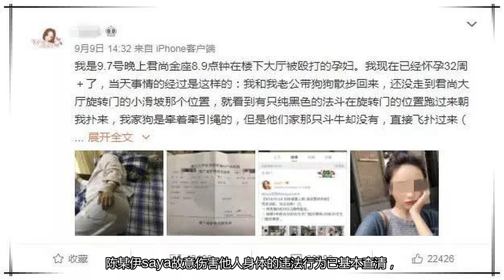【警方通报网红殴打孕妇致先兆早产事件:网红母亲被行拘】